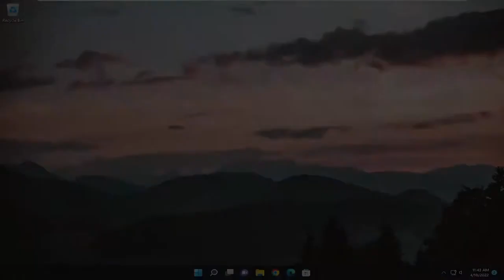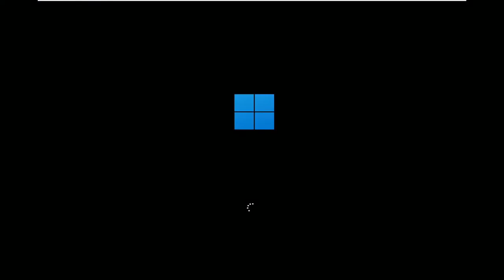Dieses Element kann nicht geöffnet werden es wurde möglicherweise verschoben umbenannt oder gelöscht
Wenn Sie die Fehlermeldung „Dieses Element kann nicht geöffnet werden, es wurde möglicherweise verschoben, umbenannt oder gelöscht“ erhalten, finden Sie hier die Vorschläge, die Sie befolgen können, um das Problem zu beheben. Dieses spezielle Problem tritt aus vielen Gründen auf.

In diesem Tutorial behandelte Probleme:
kann dieses Element nicht öffnen, es wurde möglicherweise verschoben
kann dieses Element nicht öffnen, es wurde möglicherweise erneut verschoben
kann dieses Element nicht öffnen, es wurde möglicherweise mehr verschoben
kann dieses Element nicht öffnen, es wurde möglicherweise nach hinten verschoben
kann dieses Element nicht öffnen, von dem es möglicherweise verschoben wurde
kann dieses Element nicht öffnen, für das es möglicherweise verschoben wurde

Normalerweise könnten erfahrenere Benutzer versehentlich die genannten Dateien beschädigt haben, was dazu führen würde, dass Programme nicht geöffnet werden können. Hier finden Sie einige Vorschläge zur Behebung von „Dieses Element kann nicht geöffnet werden. Es wurde möglicherweise verschoben, umbenannt oder gelöscht.“ Fehler. Beachten Sie, dass die Lösung je nach Ursache des Problems unterschiedlich ist.